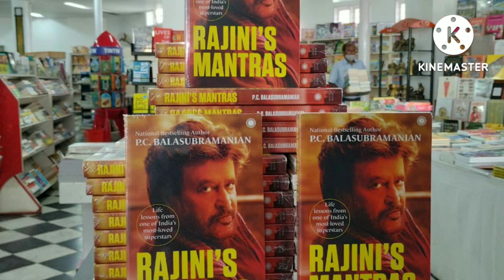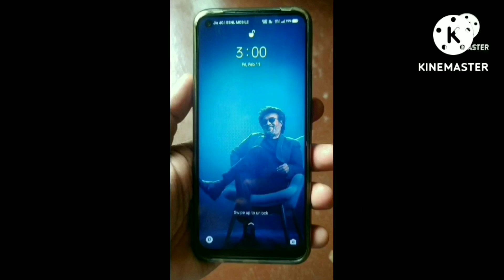ஜிகர்தண்டா 2ல் ரஜினிகாந்த்உறுதி செய்த கார்த்தி சுப்புராஜ்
ஜிகர்தண்டா 2ல் ரஜினிகாந்த்
உறுதி செய்த கார்த்தி சுப்புராஜ்

Our other brand partners

Copyright declarations